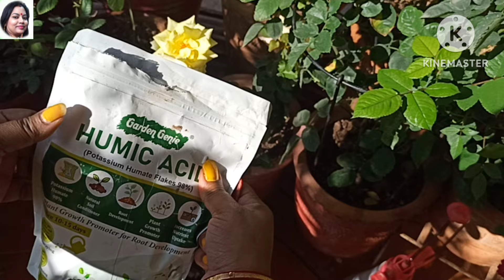🔴 Rose plant growing tips.Rose plant care.Rose fertilizer for flowering.गुलाब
get maximum growth on rose plant
plant growing
rose plant
rose plant care in march month
npk fertilizer
epsom salt uses
takat rose fertilizer benefits
humic acid in rose plant
microryazza for root growth
climbing rose plant
garden vlog
gulab ke paudhe
button rose plant care
climbing roses
Exodus insecticide
flower gardening
gulab ka paudha kaise lagaen
how to grow rose plant at home
plant care
plant shopping
rose plants
rose vlog
rosemary plant
गुलाब के पौधे को देखभाल कैसे करें
how to care for a rose plant

🔴🔴🔴 Things that i use for my garden and you can also buy

✅Naval Takat - Bio-Fertilizer

✅wood ash

✅Seaweed Liquid Garden Genie

✅Isabion, Organic Bio-Stimulant of Roots, Leaves, Flowers and Fruits for All Crops

✅ Fungicide Aries Agro Plantomycin

✅Organic Growth Booster

✅Mustard Cake Powder

✅Npk Fertilizer

✅Epsom Salt Magnesium Sulfur

✅Rose Bloom Fertilizer

✅TATA Ralligold

✅Exodus Plant Protector

✅Super Sonata Tonic Fertilizer

✅Confidor Insecticide for Aphids Whitefly

✅Kaka- Organic Promotes Plant Growth

✅ Amistar Top Fungicide

✅Falcon Super Pruning Secateur (Steel, Multicolor)

✅Potash Organic

✅Rice hush for gardening

✅organic potash

✅Agromine Gold

✅Organic DAP

✅Miraculan - Plant Growth Regulator(Pgr)

✅ Biovita - Liquid Seaweed

✅ Stick & Spread Silicon

✅Spreader, Sticker

✅Seaweed Granules

✅Aries Agromin Max Micronutrient

❤️Gadgets i use for my videography

🎤 Boya mic
📽️Big tripod

how to care rose plant
rose plant care
gulab ke paudhe ki dekhbhal kaise
rose plant care
plantcare rose care
mr&mrsgardenvlogs1m
best hindi gardening channel
rose plant care
rose plant care in summer
homemade rose fertilizer